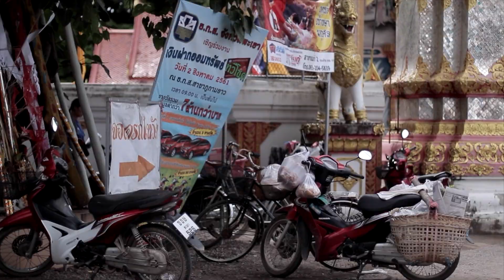Living Phayao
1st edited by Avid Media Composer
in Phayao
Song: Mii Editor - Tomodachi Collection Soundtrack
Artist: Daisuke SHIIBA, Ryutaro Takahashi, Riyu Tamura, Asuka Ito